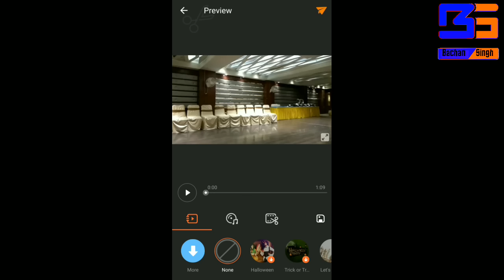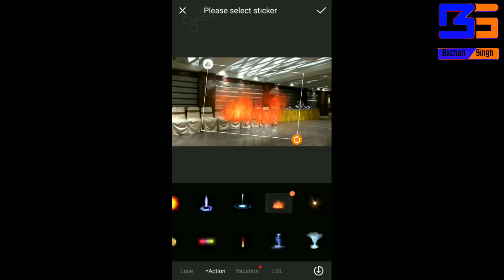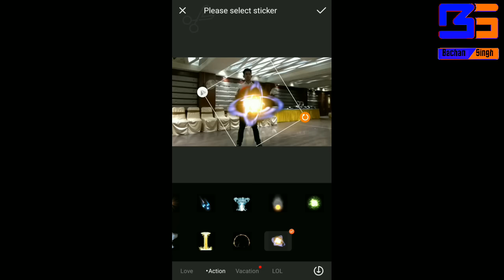how to make Super power video on mobile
Hello guys I hope you like this video
If this video was helpful for you so don't
Forget

• M̤o̤r̤e̤ i̤n̤t̤e̤r̤e̤s̤t̤i̤n̤g̤ v̤i̤d̤e̤o̤s̤ •